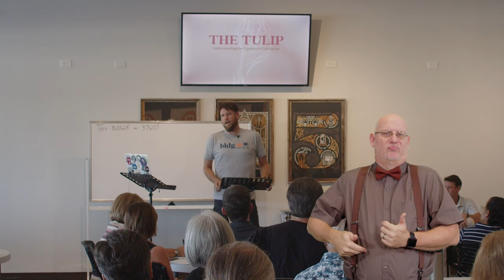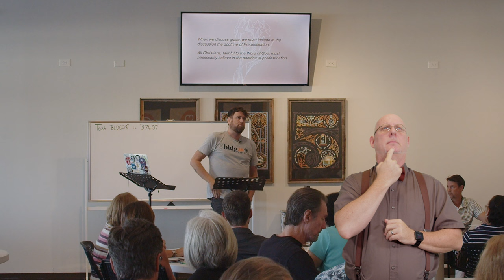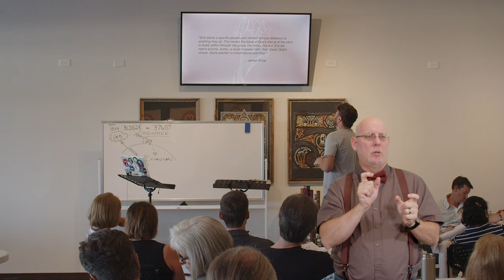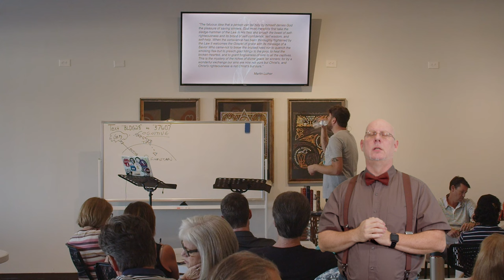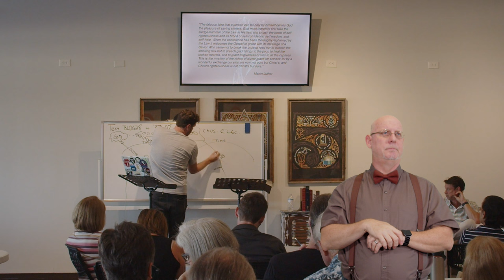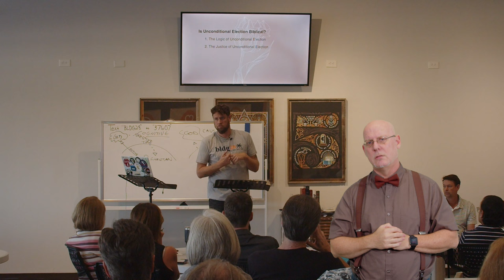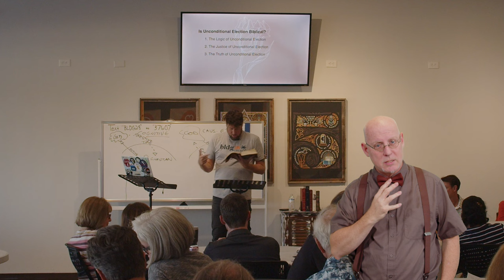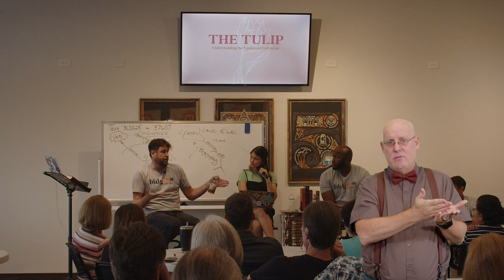Week 2: Unconditional Election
Understanding the 5 Points of Calvinism
June 22, 2022 • Aaron Currin

Welcome to BLDG 28 Church’s Tulip Class! In this 5-week educational course, Pastor Aaron Currin will be teaching us the 5 Points of Calvinism, otherwise know as T.U.L.I.P. In week 2, we unpack the second point, Unconditional Election.